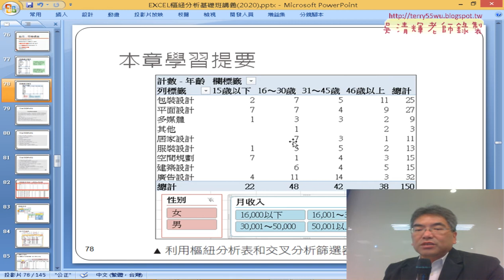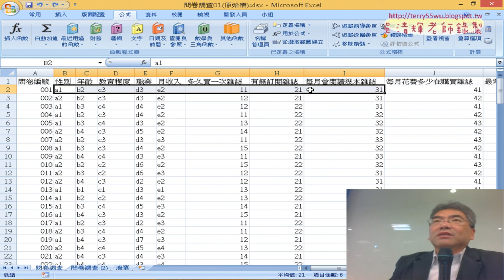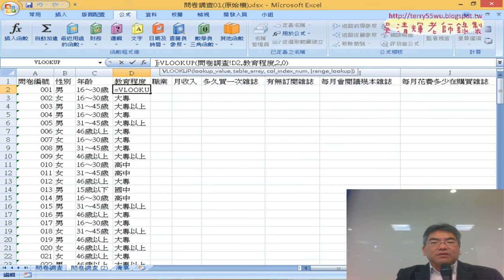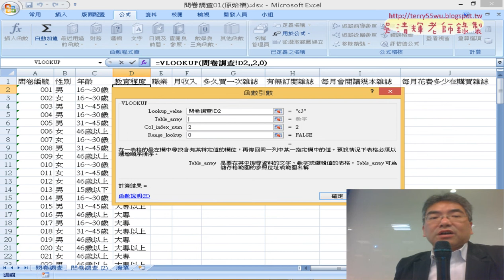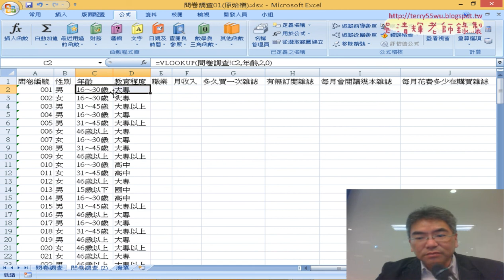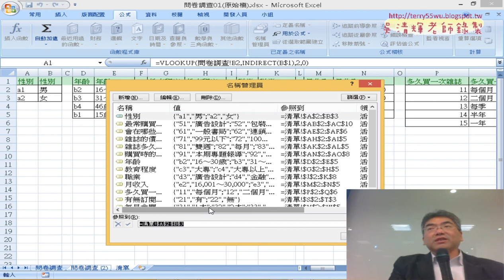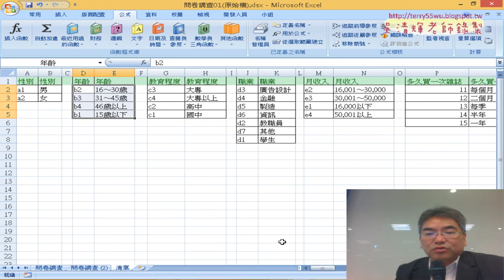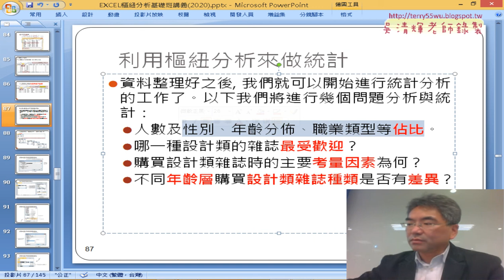14 VLOOKUP與INDIRECT函數將代號轉為資料